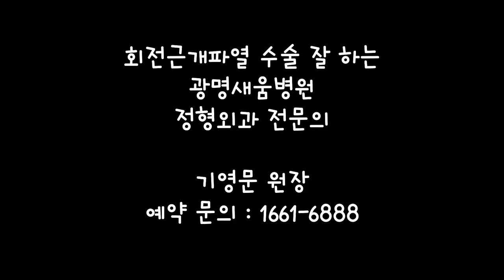광명새움병원, 회전근개파열 수술 후 관리 - 9편 - 퇴원은언제하나요, 기영문원장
■ 회전근개파열 수술 후, 퇴원은 언제하나요?

환자마다 모두 퇴원시기가 다릅니다.
하지만 관절경을 사용하여 수술한 경우, 상처가 크지 않고
통증이 적어 일반적으로 3~4일 지난 후 퇴원합니다.

퇴원하신다음에도 보조기는 꾸준히 착용하시고,
전문의 처방에 잘 따라주신다면 크게 걱정하지 않으셔도 됩니다.

■ 회전근개파열수술 문의방법
1. 홈페이지 전문의상담
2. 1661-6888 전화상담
3. 카카오톡 "광명새움병원" 1:1 채팅상담